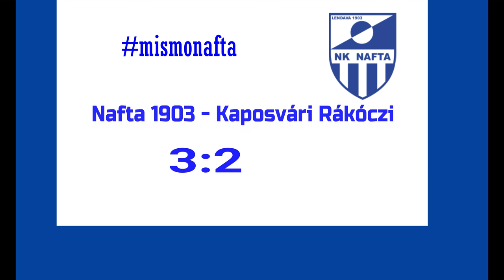NK Nafta 1903 - Kaposvári Rákóczi 3:2